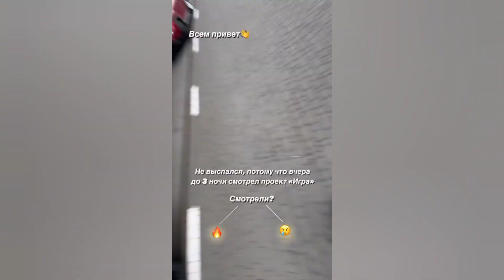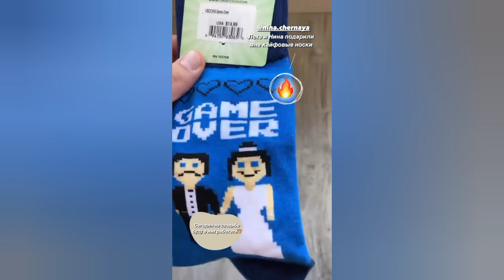Интересно кого же Саша Эллерт называет утренней фантастикой? Тогда лови подборку из жизни комика